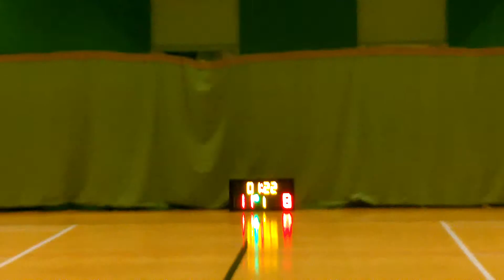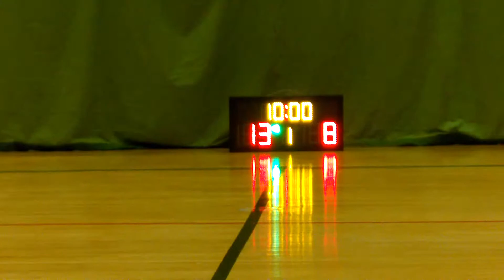STARLEAGUE NTE S1 20150524 翠聯 vs Rubberman Q1